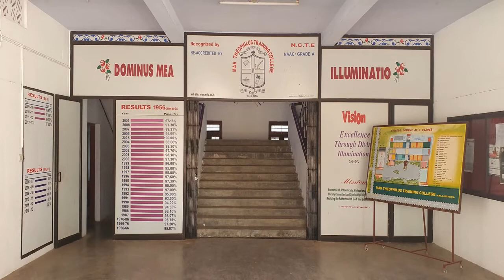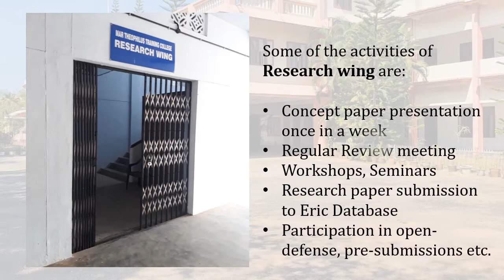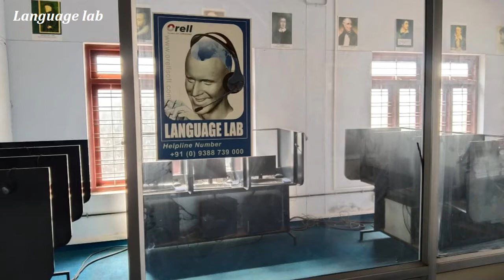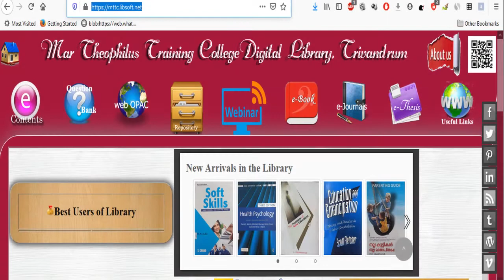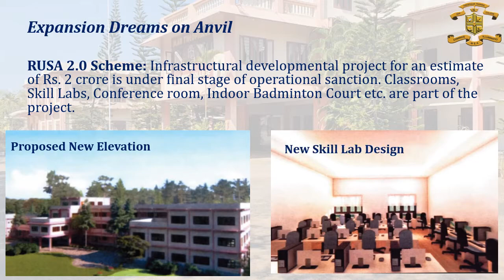Facilities in Mar Theophilus Training College till 2020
Le porteur de la torche: 2020

Mar Theophilus Training College, one of the premier Teaching Training Institutes in Kerala is situated in the lush and scenic Mar Ivanios Vidya Nagar and owes its inception to the prayerful insight of the divine visionary, the late Archbishop Mar Ivanios. The foundation of this great centre of learning was laid by the charismatic self of Benedict Mar Gregorios, the late Archbishop of Trivandrum. Under the unfailing and vital guidance of our patron, His Beatitude Moran Mor Baselios Cardinal Cleemis, Major Archbishop Catholicos of the Syro-Malankara Catholic Church, the college is now attempting newer heights of unparalleled excellence. His Excellency Rt. Rev. Dr. Samuel Mar lranius, Aux. Bishop of Trivandrum is the Co-patron of the college. The College is one among the prodigious line of impressive educational institutions managed by the Syro-Malankara Major Archi-Eparchy of Trivandrum, in accordance with the rights of the minority community guaranteed by the Constitution.

The College derives its name from the Late Bishop Jacob Mar Theophilus of Thiruvalla. Later the institution was shifted to a new campus (present Sarvodaya Vidyalaya Campus) and functioned there for a few decades. In 2001, to fully comply with NCTE norms, an independent educational complex was set up with futuristic infrastructural facilities. The new college building was blessed and opened by Late Major Archbishop Cyril Baselios Catholicos. The NCTE expert team white visiting the institution recorded their appreciation regarding the infrastructural and academic excellence of the college.

Prof. J. Y. Thampy Haris. a renowned scholar, served as the first principal of the college. Eminent and distinguished personalities like Rev. Fr. Jose Mathew, Rev. Fr. George Mootheril, Rev. Sr. Stanislaus SIC, Prof. Susan Joseph, Prof. Mary Mathews, Rev. Sr. Dr. Sbeeha SIC, Rev. Dr. Jose Konnath. Rev. Sr. Dr. Mercykutty A. SIC and Dr. Esther Gladiz have adorned the post of the Principal of the college. Dr. K. Y. Benedict presently heads the college, steering it steadily through changing times. Rev. Fr. Thomas Kayyalakal, the bursar, caters to the physical and spiritual well-being of the institution. In the last six decades of its existence, the college has set great benchmarks in the field of teacher education in terms of excellence in infrastructure, state-of-the-art smart classrooms, resourceful faculty and overall student experience. The college offers Bachelors Degree in Education (B.Ed.) in six optional subjects namely English, Malayalam, Mathematics, Physical Science, Natural Science and Social Science. The course had been offered to one hundred and fifty students with eleven faculty members. The college commenced its first M.Ed (Masters Degree in Education) batch in 2005. The Self-financing M. Ed. Department functions under the expert tutelage of a Professor who acts as the course coordinator and four Assistant Professors, who operate the mode of instruction. It is a testimony to the institution's outstanding holistic vision that it was re-accredited by the National Assessment and Accreditation Council (NAAC) with an 'A' grade in 2014.

The implacable standard maintained by the college in the field of research has finally attained fruition with its elevation to a Research Centre under the University of Kerala. The pending M. Phil course which is currently under the process of attaining sanction is expected to bring the college closer to its academic and structural fullness. The College currently offers the two-year B. Ed. programme to a selected fifty students. The College stands for 'academic excellence, development of professional skills and character formation based on the vertical and horizontal dimensions of love so as to produce cognitively enriched, effectively trained, morally upright, socially committed and spiritually inspired teachers of India. The college which is celebrating its 60th Anniversary from 2015- '16 is committed to mould teachers who are intellectually honest, academically effluent, technologically equipped, and emotionally mature in their words and deeds. Today, the college marches forward with enhanced vigour and vitality, holding high the motto 'Dominus Mea Illuminatio, meaning "God is my Light".